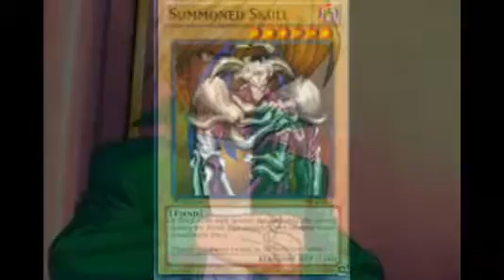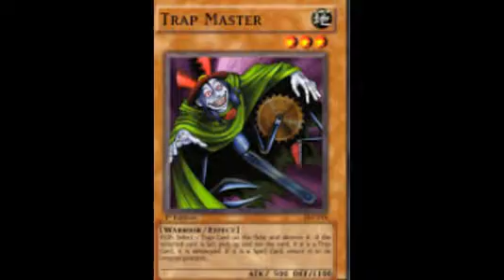ALGUMAS CARTAS DO DECK DE YUGI MUTO, SETO KAIBA E JOEY WEELER, YU-GI-OH. #05